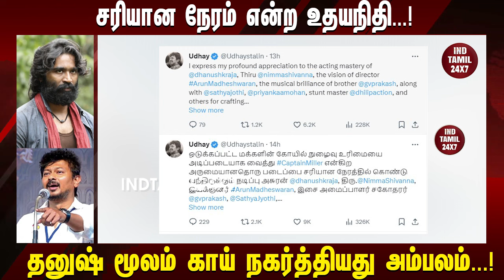சரியான நேரம் என்ற உதயநிதி...! தனுஷ் மூலம் காய் நகர்த்தியது அம்பலம்...!